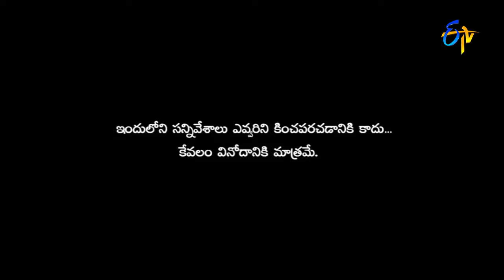Shakalaka Shankar Performance – Extra Jabardasth – Episode No 34 – ETV Telugu